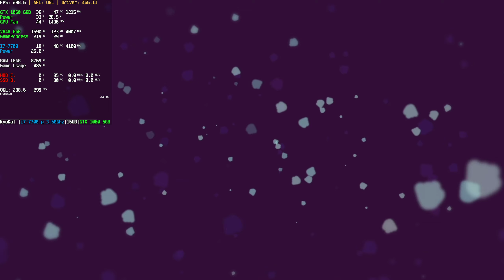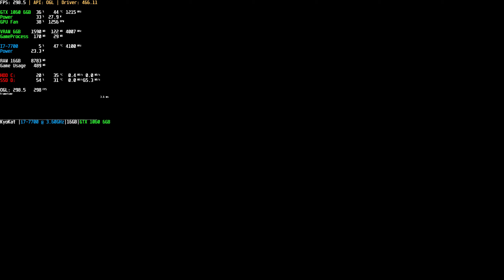Clan O'Conall and the Crown of the Stag PC Gameplay | 1440p 60 FPS GTX 1060 Benchmark | Steam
⭐ Game: Clan O'Conall and the Crown of the Stag Gameplay
● Resolution: 2560x1440
Graphic Settings Quality: (Max. Settings)
Game Locked: 300 FPS (Afterburner)

Battle the demonic hordes of Caoranach with blade, bow, and fist to save your Father in this artistic action-platformer experience. Quickly swap your heroes on the fly to overcome the mysterious and horrifying wilds of Hibernia. Will you bring peace to this ancient land and save your family?

+ PC: Acer Aspire GX-783-BR13
+ CPU: Intel Core i7 7700 @ 3.60GHz (Kaby Lake)
+ GPU: NVIDIA GeForce GTX 1060 6GB GDDR5 (PNY)
+ Motherboard: ACER Aspire GX-783 (U3E1)
+ RAM: 16,0GB (2x8) DDR4 - Dual-Channel @ 1200MHz (2400MHz)
+ Storage: Hybrid 1TB + 8GB Seagate (SATA)
+ Game Storage: 128GB KINGSTON SV300S37A120G (SSD)
+ System: Windows 10 Home Single Language 64-bit
+ Monitor: LG ULTRAWIDE (2560x1080@60Hz)
+ MSI Afterburner Benchmark Reference Captions: (full mode)
+ (GPU): Usage based on core clock - Temperature - Core Clock
+ GPU Power: Max GPU Usage Percentage - GPU Watt Consumption
+ GPU Fan: Fan Speed - Fan Tachometer RPM
+ GPU VRAM: Dedicated Memory - Shared Memory - Memory Clock
+ GPU VRAM based on Game: Dedicated Memory - Shared Memory \ Process
+ CPU: Usage - Temperature - CPU Clock
+ CPU Power: CPU Watt Consumption
+ RAM: Memory Ram
+ (API): Frames Per Second (FPS)
+ Frametime Graphic in Milliseconds (ms)